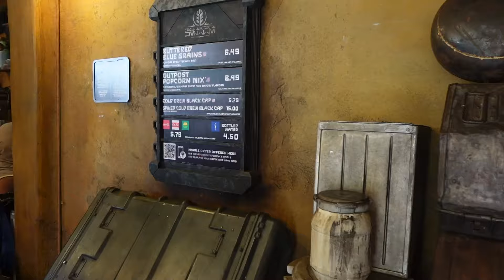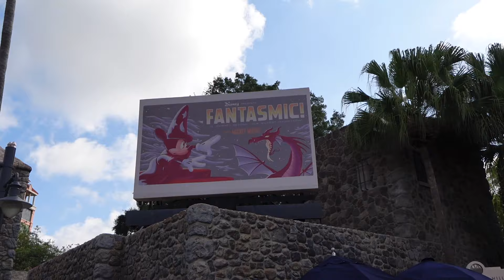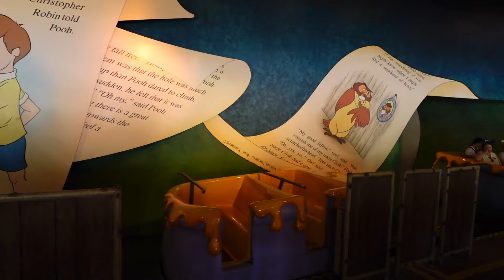LAST DAY AT DISNEY ✨| Park hopping Hollywood Studios & Magic Kingdom! Liberty Tree Tavern lunch 🫶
Hey friend! Join me on my last day park hopping at Walt Disney World! We start the day at Hollywood Studios— have my favorite breakfast at Ronto Roasters, finally experience the Frozen Singalong (loved it!) before going to Magic Kingdom for Tron, Winnie the Pooh and other amazing rides and lunch at Liberty Tree Tavern. Thanks for following along on all my Disney vlogs!